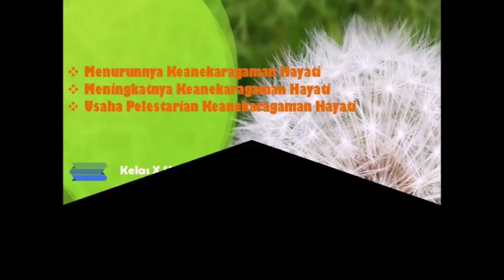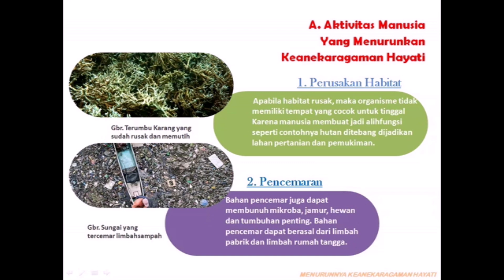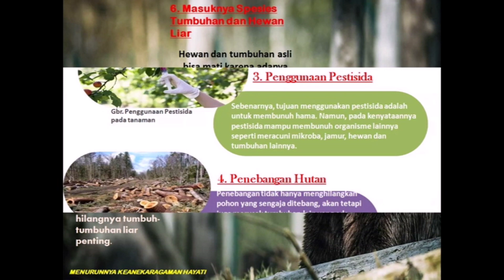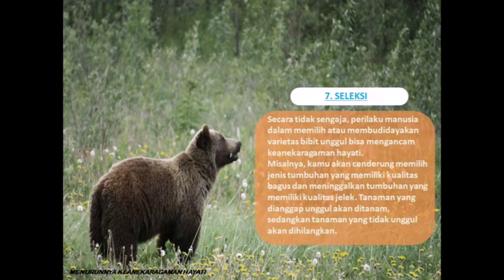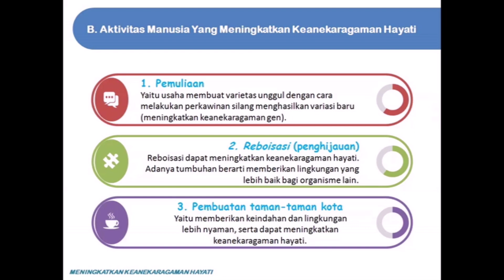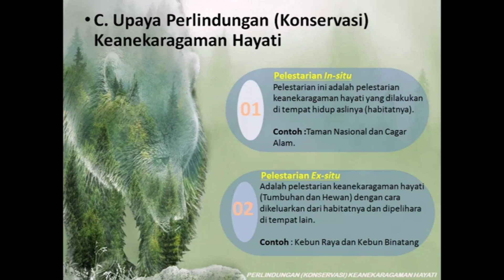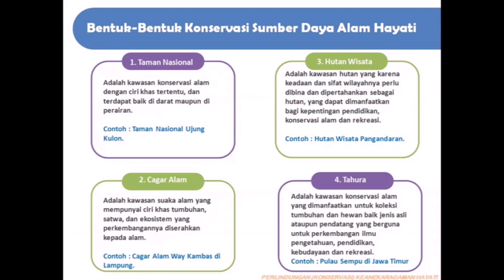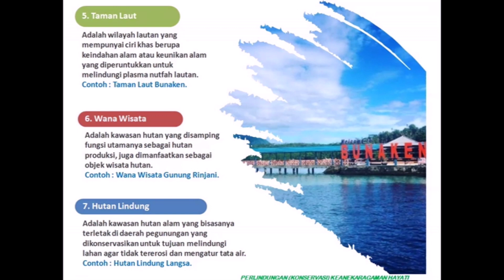MENURUN & MENINGKATNYA KEANEKARAGAMAN HAYATI SERTA USAHA PELESTARIAN KEANEKARAGAMAN HAYATI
Semoga dengan Video pembelajaran diatas para Sobat Biologi dapat tetap memahami pelajaran walau dalam jarak jauh..

Thank You Semua Sobat Biologi..
Jesus Bless Us 🙏🏼🙏🏼..